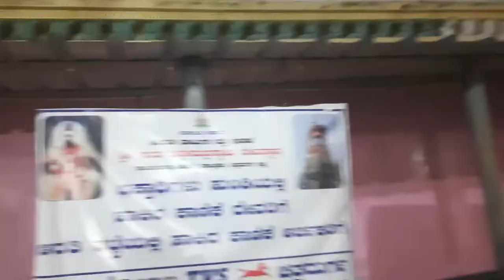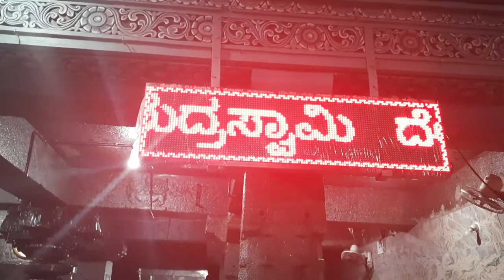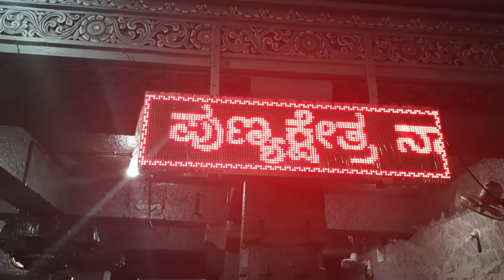Nayakanahatti Thipperudra Swamy Temple🙏 | Kayaka Yogi Sri Guru Thipperudra Swamy | Challakere (T).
Nayakanahatti Challakere taluk, chitradurga district, Nayakanahatti sri guru Thipperudra Swamy kshetra, thippeswamy, Nayakanahatti thippeswamy.

this video only intended for an informational purpose. Readers are subjected to use this information on their own risk. this channel doesn't take any responsible for any harms side -effects, illness or skin care problems caused due to the use of our content or anything related to this. 😊